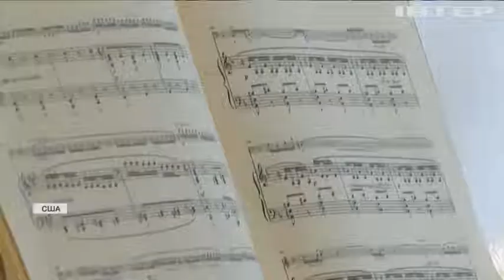"Карантинна класика": жителів Нью-Йорка потішили живою музикою з вітрин крамниць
Окрім класичної музики, на місцевих чекають джазові концерти та навіть невеличкі вистави у вітринному форматі